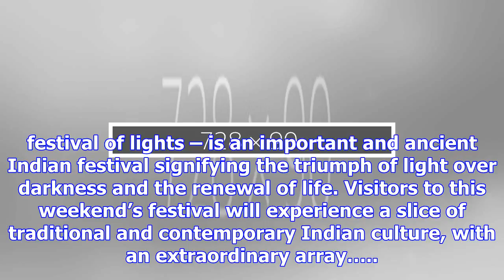Auckland diwali festival set to light up this weekend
Auckland – More than eight hundred performers and fifty food and craft stalls will transform Aotea S...